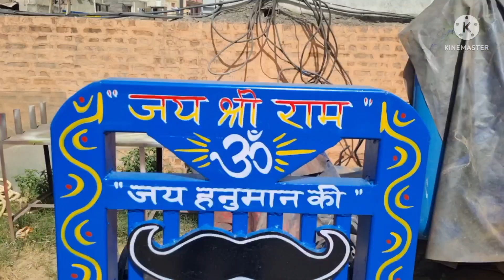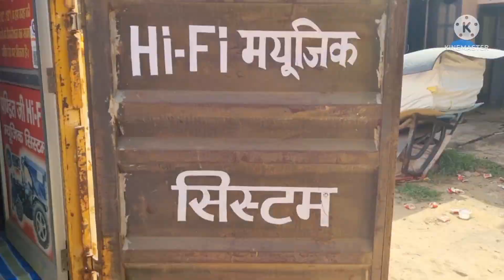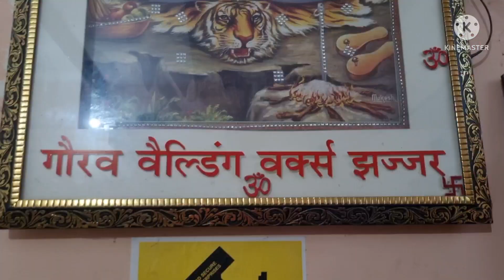All types of tractor modification ||ट्रैक्टर मोडिफाइड || Swaraj || Farmtarc || new Holland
All types of tractor modification ||ट्रैक्टर मोडिफाइड || Swaraj || Farmtarc || new Holland || sonalika

gaurav welding works jhajjar Haryana 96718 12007